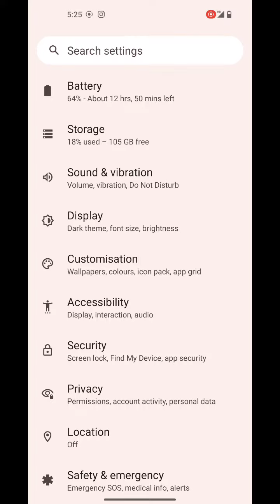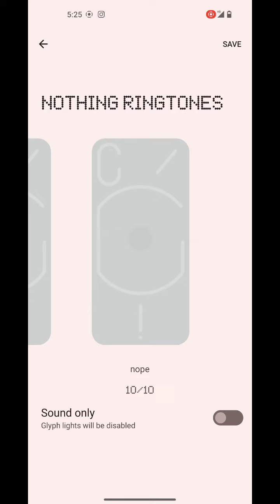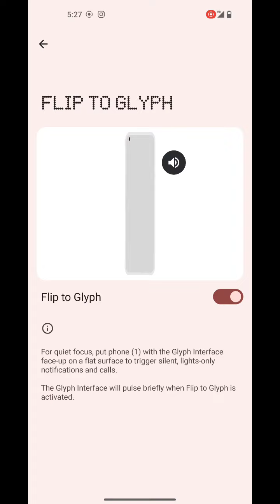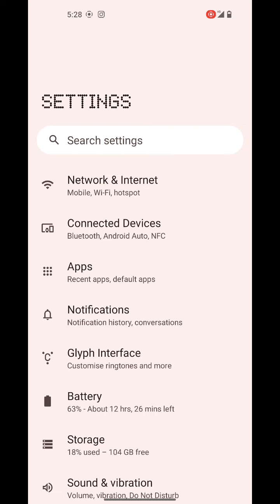Nothing Phone 1 - How to Use Glyph Light Interface Settings in Telugu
In this video, we'll show you how to use the Glyph Light interface settings on the Nothing Phone 1 in Telugu. The Glyph Light is a unique and intuitive way to interact with your phone, and can be customized to fit your preferences. We'll walk you through the steps to access and adjust the Glyph Light settings, so you can get the most out of your Nothing Phone 1.